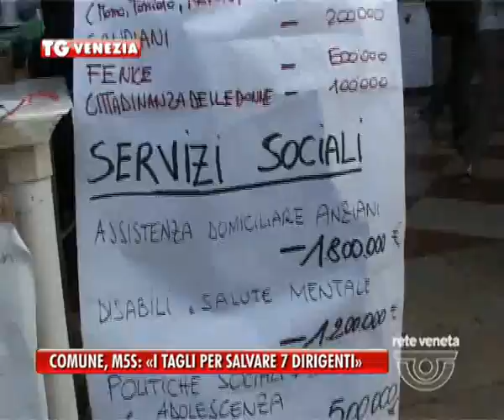04/10/2014 - COMUNE, M5S: «I TAGLI PER SALVARE 7 DIRIGENTI»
Nuova polemica del movimento 5 stelle sull'operato del commissario Vittorio Zappalorto